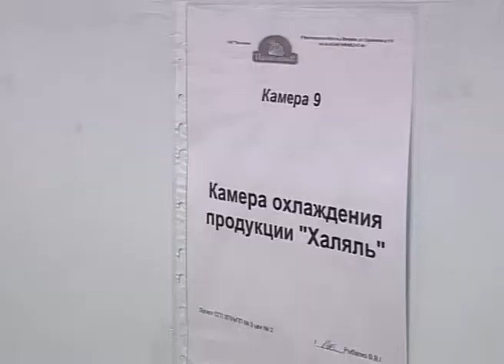Белгородское мясо для Ирана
Устойчивый курс на экспорт взяла мясная отрасль региона. Наряду с Китаем, Азербайджаном и Вьетнамом белгородским мясом птицы заинтересовался Иран. В течение двух дней на базе предприятий области специалисты иранской ветеринарной организации изучали действующую в России систему контроля качества животноводческой продукции. И выяснили, что мусульманские стандарты халяль белгородским производителям вполне по плечу. Подробности у наших коллег из пресс-службы Россельхознадзора.